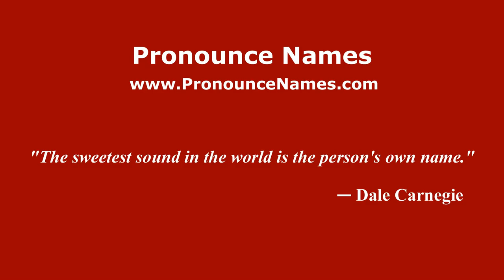How to pronounce Benissoda (Spanish/Spain) - PronounceNames.com